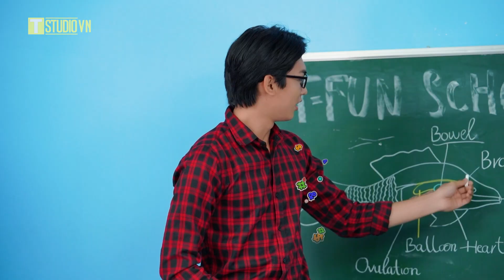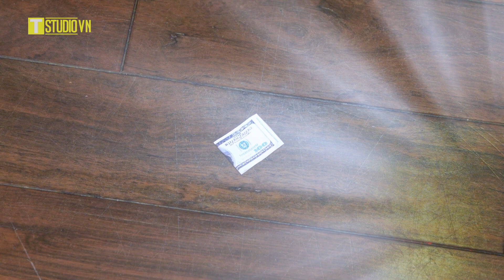Nếu Bạn Của Bạn Là Một Nàng Tiên Cá Xinh Đẹp | 11 Trò Chơi Khăm Vui Nhộn Bởi T-STUDIO VIỆT NAM